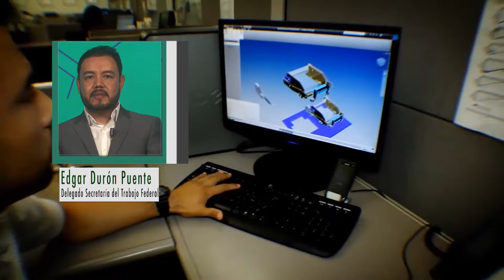Edgar Durón Puente - Delegado Secretaría del Trabajo Federal